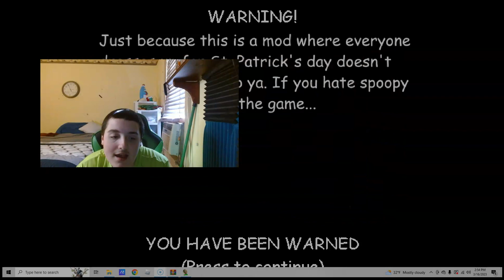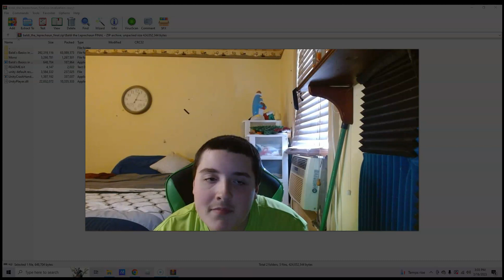Baldi's Basics St Patrick's Day Edditon (Baldi Mod)